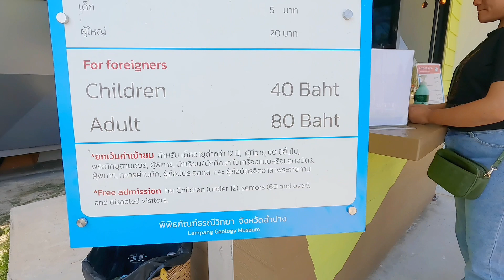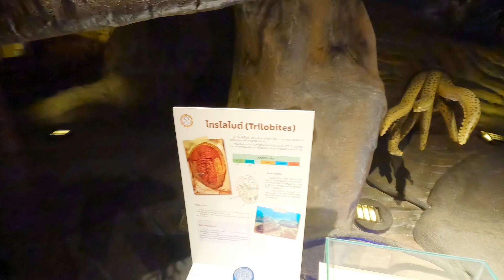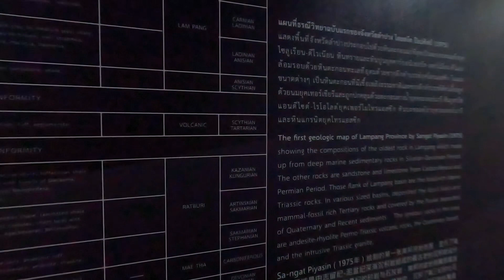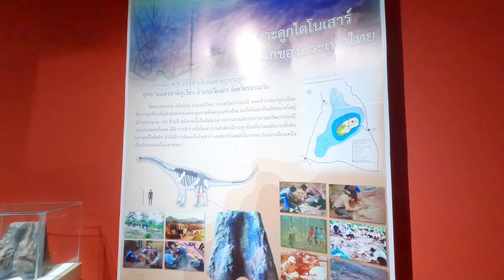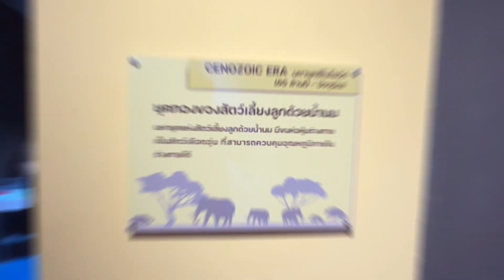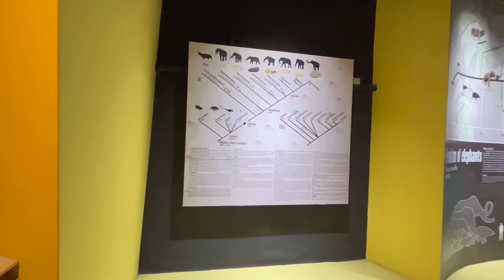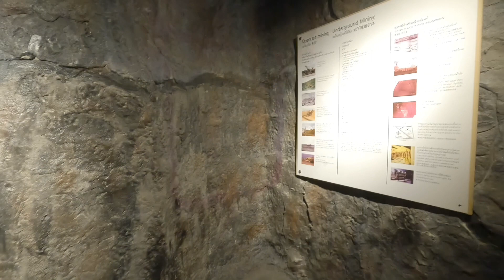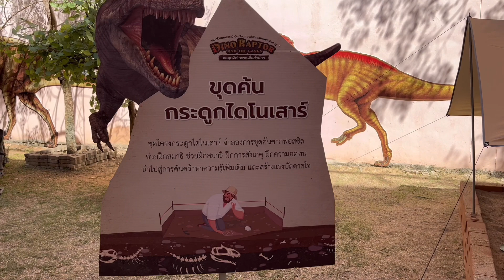ที่นี่มีไดโนเสาร์ พิพิธภัณฑ์ซากดึกดำบรรพ์ ธรณีวิทยา และธรรมชาติวิทยา จ.ลำปาง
สุดสัปดาห์นี้ ถ้าใครยังไม่รู้จะไปเที่ยวที่ไหน ช่อง กกม เกรียงกมล แนะนำที่นี่เลยครับ
พิพิธภัณฑ์ซากดึกดำบรรพ์ ธรณีวิทยา และธรรมชาติวิทยา ที่อำเภอเกาะคา จังหวัดลำปางครับ

00:00 เข้าสู่พิพิธภัณฑ์
02:15 หน้าทางเข้า
03:04 กำเนิดโลก
04:12 เปิดประตูใต้ทะเลดึกดำบรรพ์
10.27 การสูญพันธ์ครั้งยิ่งใหญ่
12:36 ยุคไดโนเสาร์ครองโลก
13:03 อ่านชื่อไดโนเสาร์ในประเทศไทย
15:14 การค้นพบไดโนเสาร์ในประเทศไทย
17:04 3 จ้าวนักล่าแห่งแดนอีสาน
17:44 ไดโนเสาร์ของไทย (ต่อ)
19:55 ห้องจำลองอุกาบาตพงชนโลก
20:35 ยุคทองของสัตว์เลี้ยงลูกด้วยนม
21:25 วิวัฒนาการของช้าง
23:41 สัตว์เลี้ยงลูกด้วยนมอื่นๆ
26:41 มนุษย์ลำปาง
26:50 วิวัฒนาการของมนุษย์
28:28 เล่นเกมส์ AR
30:31 ธรณีวิทยา
31:41 เหมืองแร่จำลอง
32:56 ถึงแล้วชั้นล่างสุดของพิพิธภัณฑ์
35:24 บ่อขุดค้นจำลอง กระดูกไดโนเสาร์
35:48 ความรู้สึกหลังการเที่ยวชม